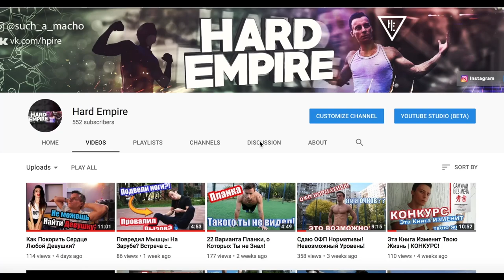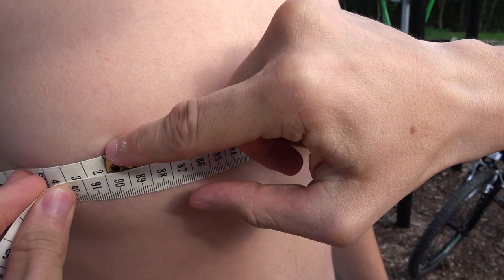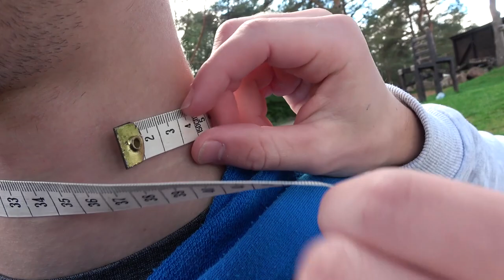40см бицепс для подростка это норма? Делаем замеры!!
В этом видео мы наконец-таки сделали замеры, которые вы так долго ждали. Замеры мои, а также подростков.